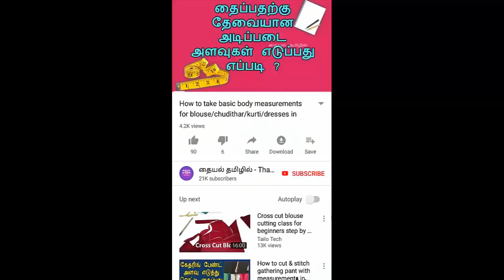Fitting Motor in Basic Sewing Machine in tamil | How to Fix Motor in Thaiyal Machine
howtofixmotorinsewingmachine sewingmachinemotorfitting howtofitmotorinsewingmachine This video shows how to fit motor in basic sewing machine in tamil easy way... also watch this videos.

Playlist links:
chudithar tops cutting & stitching:

stitching basic techniques:
How to check the blouse after stitching in tamil with tips for finding mistakes in easy way